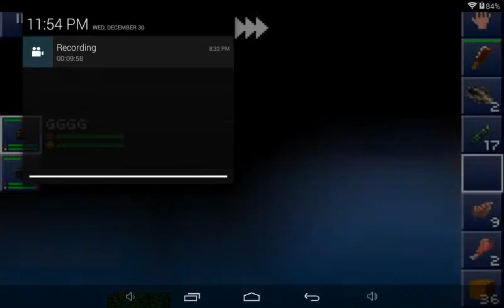block heads lets play ep.3 soo yeah